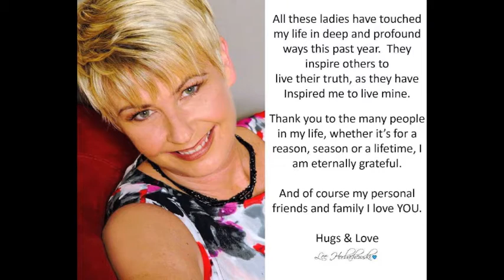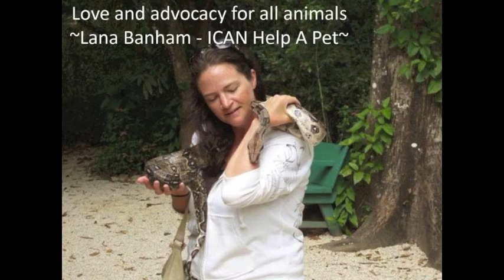Women Inspiring and Being the Change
Compassionate Caring Community Creates positive Change
These women have inspired, supported and empowered me to shine bright and steady in 2011.